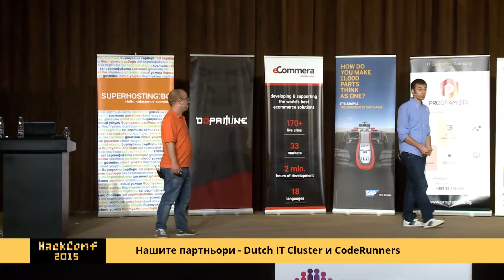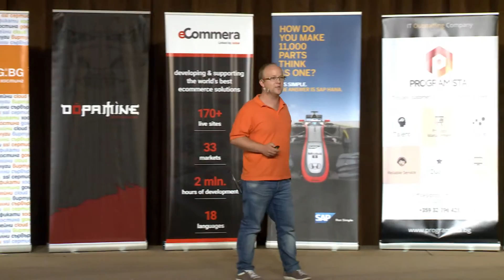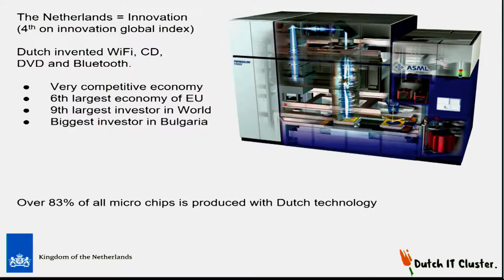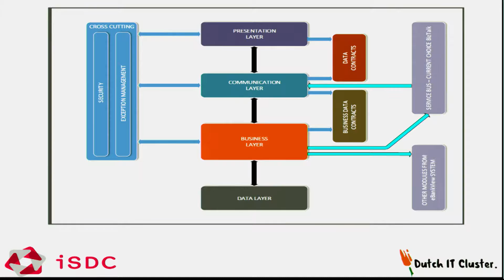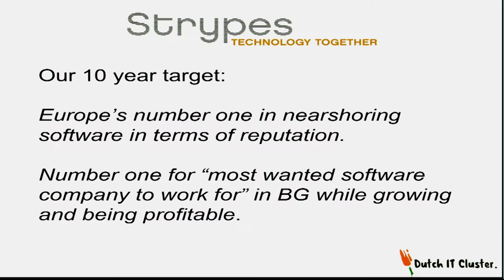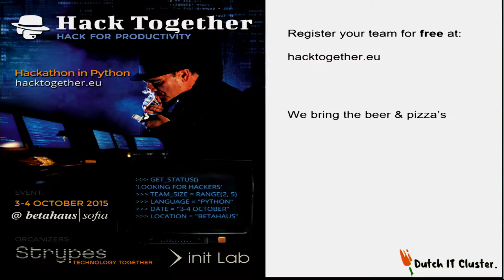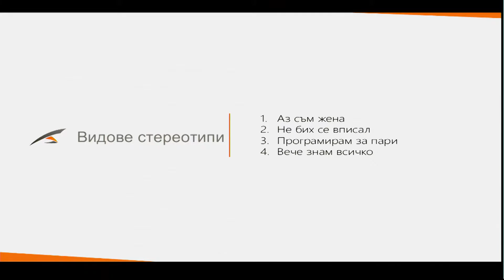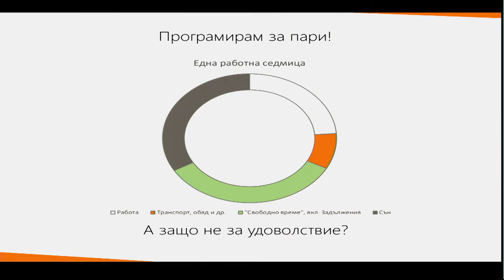Dutch IT Cluster & Code Runners - партньори за HackConf 2015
Dutch IT Cluster и Code Runners подкрепиха първото изадание на конференцията.